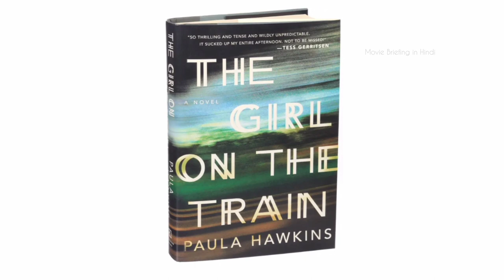The Girl on the Train (2016) Briefing in Hindi | एक बेचैन मन और बिना किसी निश्चित जगह के ट्रेन राइड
"The Girl on the Train" is a 2016 psychological thriller film based on the novel of the same name by Paula Hawkins. The story follows Rachel Watson, a recently divorced alcoholic who takes the train to work every day and becomes obsessed with a seemingly perfect couple she sees from her train window.

One day, Rachel sees something shocking while passing their house and becomes entangled in a web of mystery and deceit when the woman she has been watching, Megan Hipwell, goes missing. Rachel tries to piece together the events leading up to Megan's disappearance, but her alcoholism causes her memories to be unreliable.

As Rachel investigates, she begins to uncover secrets about Megan and her own ex-husband, Tom, who is now married to Anna, the woman he had an affair with while he was still married to Rachel. As the truth slowly comes to light, Rachel's life and sanity are put in danger.

In the end, it is revealed that Tom was responsible for Megan's murder, and Rachel manages to stop him from killing again before being able to alert the police. She finally gains closure and starts to move on with her life, while Tom is arrested for his crimes.